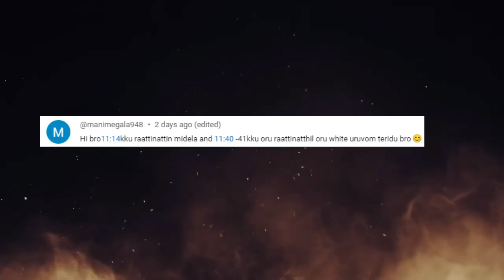பேயை நேரில் வரவழைத்த பயங்கர Ritual I 6 Scary Ghost Videos That Will Give GOOSEBUMP I Real CCTV I MFT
mysteriousfactstamil
mysterious tamil
mysterious facts